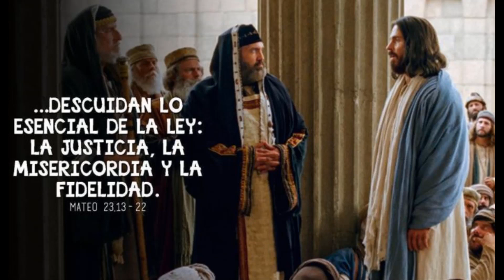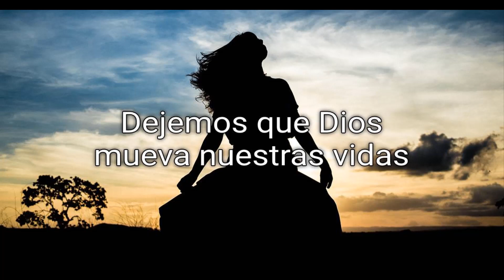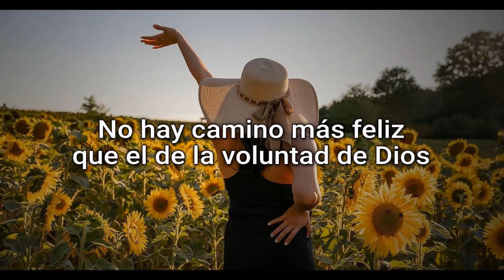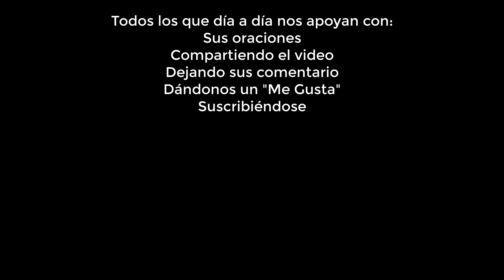La Buena Nueva de Hoy, agosto 29 de 2023, Mateo 23, 23-26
En aquel tiempo, habló Jesús diciendo: «¡Ay de vosotros, escribas y fariseos hipócritas, que pagáis el décimo de la menta, del anís y del comino, y descuidáis lo más grave de la ley: el derecho, la compasión y la sinceridad! Esto es lo que habría que practicar, aunque sin descuidar aquello. ¡Guías ciegos, que filtráis el mosquito y os tragáis el camello! ¡Ay de vosotros, escribas y fariseos hipócritas, que limpiáis por fuera la copa y el plato, mientras por dentro estáis rebosando de robo y desenfreno! ¡Fariseo ciego!, limpia primero la copa por dentro, y así quedará limpia también por fuera.»